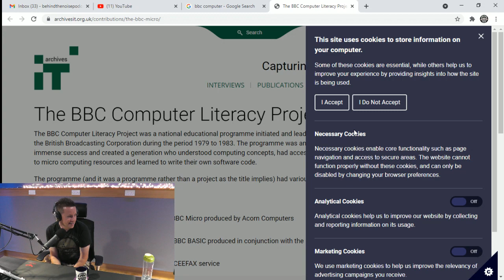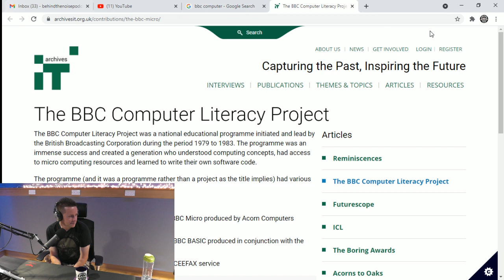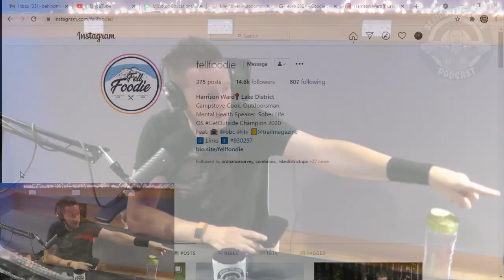Behind The Noise #74 - Tim Hill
Tim Hill is a Cumbrian based serial entrepreneur with companies in the Coffee and Clothing sector. He is also the owner of Growth Summit, a business consultancy which helps SMEs(small to medium enterprise) with their growth, and has been instrumental in keeping many Cumbrian businesses afloat during the COVID-19 pandemic.

Behind The Noise original clip...

Producer Tek